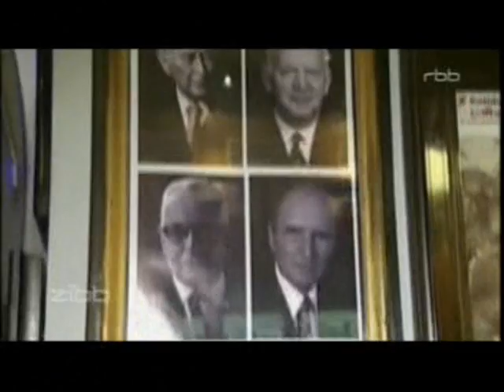Dit war Wulff (zibb 08.03.2012)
Wulff - ein Nachtritt.
(DIT WAR DIT - der satirische Wochenrückblick, immer Freitags bei zibb (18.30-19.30 Uhr im RBB-Fernsehen, kurz vor der Berliner Abendschau/ Brandenburg Aktuell)